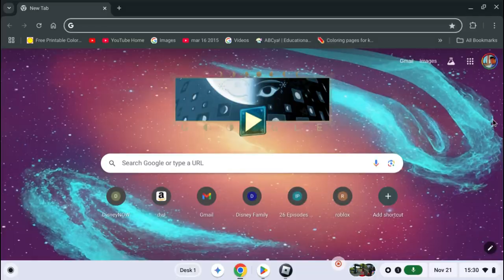Edward's Bad Crash (Sunday, February 17, 10013)